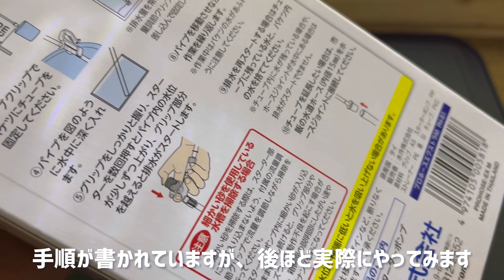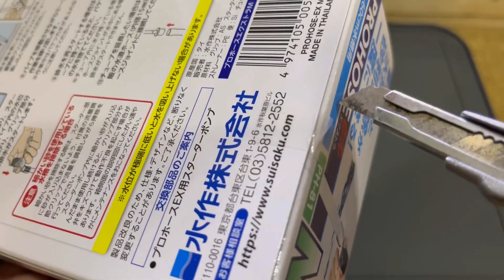【水換え】コリドラス水槽に必須…？多くのアクアリストに支持される「プロホース」を使って水換え！ 水作 プロホースエクストラM【アクアリウム】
今まで水換えに使っていたプロホースが劣化してきました。今回は新調したプロホースで水換えをしていきます。

■おすすめ生体動画

【コリドラス】定番種からマニアックな種類まで12種一挙紹介【アクアリウム】

【エサ】一口サイズでよく食べる！キョーリン クレストフリーク コリビッツ【コリドラス】【アクアリウム】

【エサ】圧倒的な食いつきを見せる冷凍エサ！キョーリン クリーン赤虫【アクアリウム】【コリドラス】

【史上最大】ラブレア産のスーパーシュワルツィを導入しました【コリドラス】